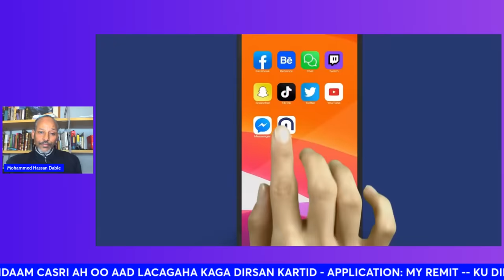SAFARKA MW XASAN | BUR-BURKA IGAD | DAMACA ETHIOPIA | SL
MA DHAB-BAA IN ABIY AHMED UU ''BARBERA IMMAAN DOONO''?
SAFARKA MW XASAN | BUR-BURKA IGAD | DAMACA ETHIOPIA | SOMALLIND

Iran’s IRGC claims to target Mossad spy center in missile attack on Iraqi Kurdistan
Iraqi officials report 4 civilians killed in strikes that the Revolutionary Guards describe as a response to Israel recently ‘martyring IRGC and resistance commanders’ SOURCE

Israel to face Gaza genocide charges at World Court
Israel prepared to defend itself on Thursday at the top U.N. court against accusations of genocide in Gaza, as Prime Minister Benjamin Netanyahu publicly rebuffed for the first time calls by some right-wing ministers to permanently occupy the enclave.

On Gaza civilian evacuation road, ''IDF uncovers largest Hamas rocket factory'' to date
BUREIJ, Gaza Strip — Along and beneath the Gaza Strip’s main north-south highway, the Israel Defense Forces on Monday revealed where the Hamas terror group manufactured its long-range rockets that have been used to attack Israeli cities in recent years.

Troops of the 188th Armored Brigade and Golani Infantry Brigade operating in the Bureij camp of central Gaza in recent weeks discovered what the IDF has described as a “terror stronghold of weapons production.”

According to the IDF, the Hamas sites along a kilometer and a half (1 mile) of Salah a-Din road in Bureij, represent the largest rocket manufacturing plant found so far in the Strip.

Media outlets, including The Times of Israel, were given a tour of several of the facilities on Monday, from an underground rocket engine production lab to a warehouse where the body tube of the projectiles were built, to a storage facility.

All of the sites were located within the vicinity of Salah a-Din, which had been used in the early stages of the war as a humanitarian route for Palestinians to flee from northern Gaza to its south.

'IDF says troops razed Gaza hideout belonging to Sinwar, large tunnel system below it''

Israel-Hamas war: IDF destroys Hamas's Palestine Square ''tunnels, takes over Gaza's Shejaia''

France’s Macron: Fighting terror does not mean flattening Gaza
French president warns against attacking civilian populations ndiscriminately, says Israel’s response to Oct. 7 massacres is ‘not appropriate,’ urges truce followed by ceasefire

IDF takes ''control of Gaza City’s Shejaiya'' as large rocket salvo targets Tel Aviv area
Military says it is expanding its operations south of Gaza City; dozens of projectiles shatter nearly 2-day stretch without missiles from Strip; IDF ground op toll reaches 137
SOURCE THE TIMES OF ISAREL .
Israel says it destroys tunnel system used by top Hamas officials
Israel says it has destroyed a network of tunnels in Gaza City connected to properties owned by several senior Hamas officials.

Israeli military spokesperson Lieutenant Colonel Peter Lerner described the tunnel system as “a centre of power for Hamas’s military and political wings”. Israel says it believes the tunnels were used by top Hamas officials to travel through the city. SOURCE AL JAZEERA .